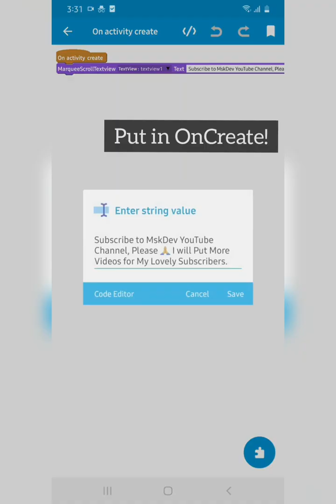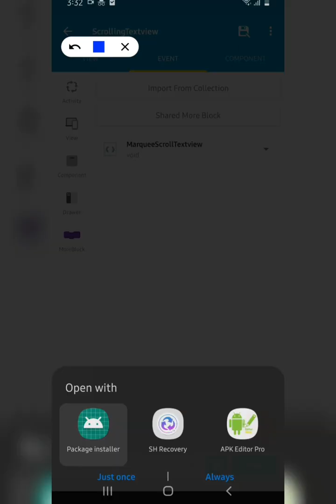[ EASY ]Marquee Textview (Scrolling Textview) in Sketchware Tutorial By MskDev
Hello Guys,

Welcome to MskDev YouTube Channel. Let's See what happening here!

What's New,

About 👇
Easy Marquee Scrolling textview Project, Textview will scrollable When a large More text added and be a automatic scroll this like for more sketchware Beginner's Tutorial By MskDev & Also free project in Sketchub or Sketify.

 Let's Create this in this project video. the project created in the video is published on :

Sketchub : // Not Available Right Now!

and All the OnCreate, Moreblock & OnRES & onNOTRES Codes used in this Videos are established in

and also that Code can't disturb any brackets that will be available here!

// Codes

 * Codes are disturbing description with Brackets. so, youtube does'nt allows this! 😭 Sorry.

_view.setText(_text); _view.setSingleLine(true); _view.setEllipsize(TextUtils.TruncateAt.MARQUEE); _view.setSelected(true);

// End

You can get More Doubts and question in this video that can be asked at discord or WhatsApp or more.. with these links :

If you have doubts and Question and you Doesn't have our programs implemented above comment your issue, we will be online everyday, everytime, everyminute & everysecond sometime we will not. so, you don't want to be disappointed we will reply you soon as possible.

Subscribe to our channel a little bit fast here, & important Subscribtion is free only you don't need to enter your personal Details and credit cards it Fully determined with one Click on the Subscribe Textview, Please determine Subscribing we have more videos published in Our Channel for you to have please watch that one. it may be usefull to you.

* Videos